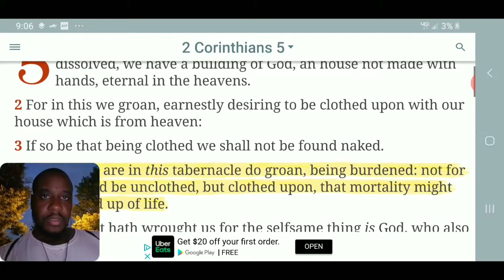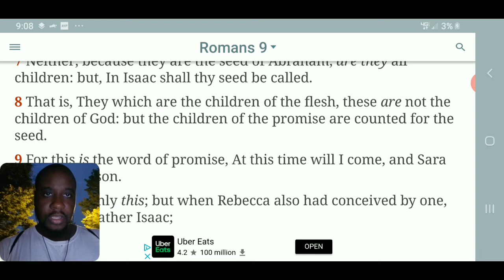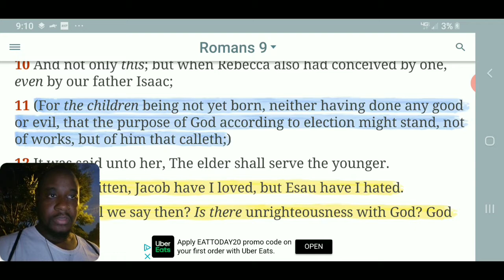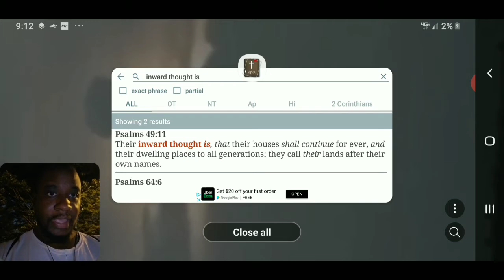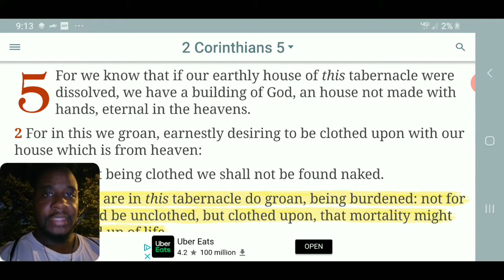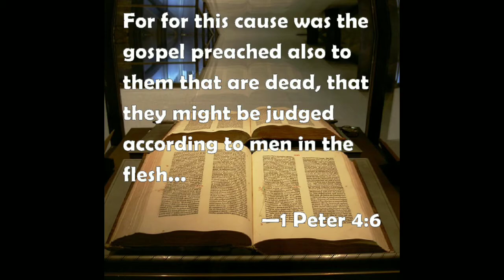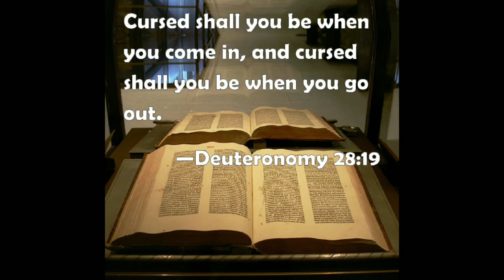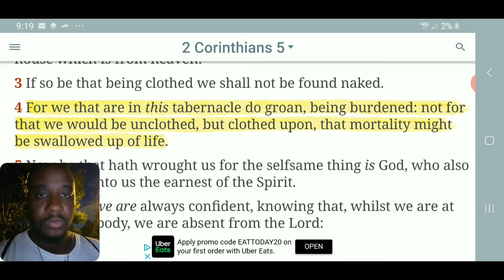That Mortality Might Be Swallowed Up of Life